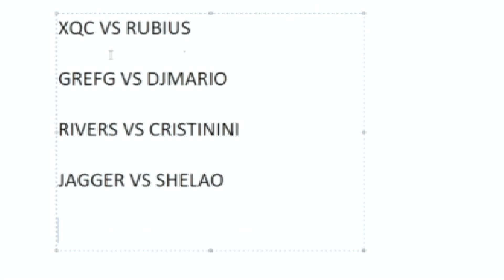COMO SACAR LA RULETA MAGICA CON SOLO *9 DIAMANTES* EN FREE FIRE! (TRUCO)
➡️EN ESTE VIDEO VAS A SABER COMO SACAR LA RULETA MAGICA CON SOLO 9 DIAMANTES!